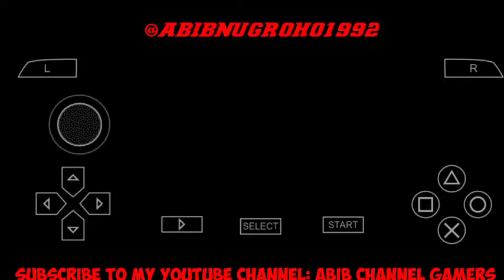Game PSP: GUNDAM MEMORIES PART 15 - TAMAT